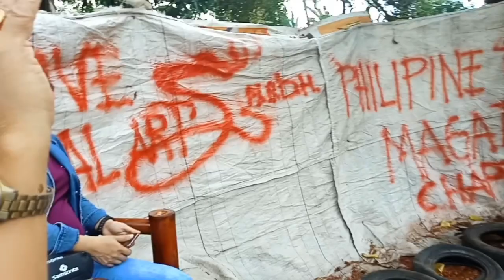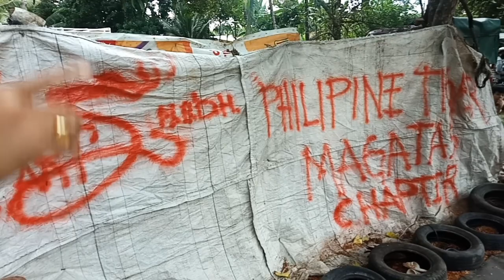Martial Arts Demonstration Techniques II Sibulan martial art Promotion.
arnis fighting stance,
arnis fighting background music,
arnis fighting style,
arnis fighting for honor,
arnis fighting for honor short speech,
arnis fighting position,
arnis fighting techniques,
arnis fighting sticks,
arnis stick fighting basic,
arnis stick fighting competition,
arnis cane fighting,
arnis double stick fighting,
arnis stick fighting dance,
fighting form in arnis,
arnis knife fighting,
fighting sticks of arnis,
arnis one stick fighting,
arnis stick fighting philippines,
arnis stick fighting tutorial,
arnis 2 stick fighting,
arnis sword fighting,
arnis stick fighting tournament,
5 fighting stance in arnis, arnis counter attack,
left temple attack arnis,
arnis 12 angles attack,
arnis basic attack,
paris attacks 2015 soccer game,
paris attack football match,
paris attacks breaking news,
paris attacks live,
paris attacks november 13 2015,
paris attack kim kardashian,
paris attack november 2015,
paris attack store,
6 attacks in arnis, how to defend a punch,
how to defend a punch to the stomach,
how to defend a punch in boxing,
how to defend a punch to the face,
how to defend against a punch,
how to defend against a hook punch,
how to defend against a straight punch,
how to defend against a street punch, how to defend a kick,
how to defend a kick to the nuts,
how to defend a corner kick in soccer,
how to defend a leg kick,
how to defend against kicks,
how to defend against a groin kick,
how to defend against a roundhouse kick,